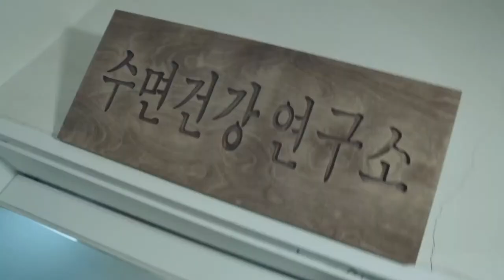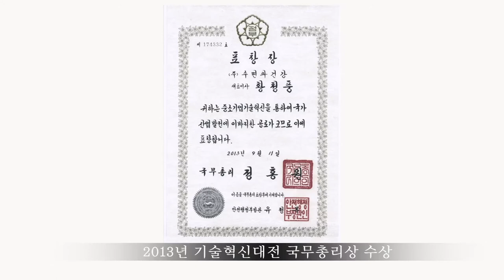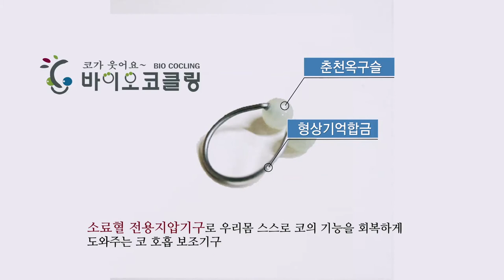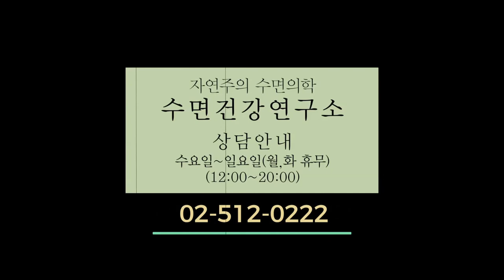코골이 3대 보조기구 - 수술하지 않는 코골이 해결사 청풍소장과 정재이 리포터가 알려드립니다.